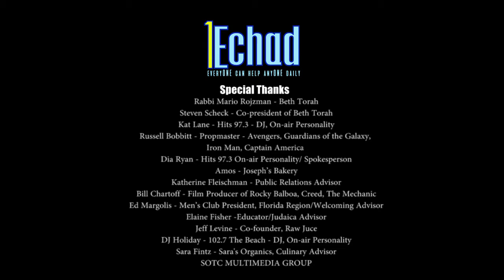What is Echad to YOU?